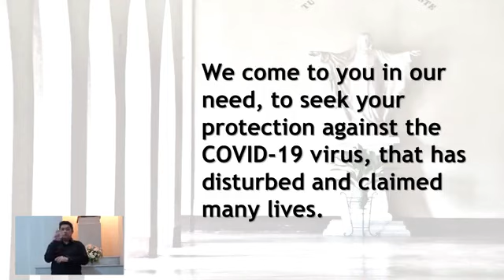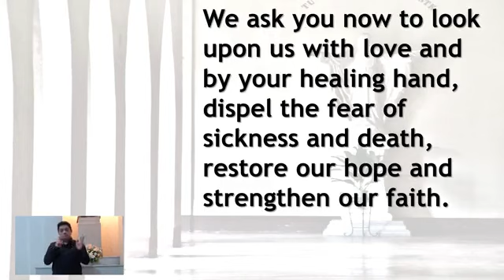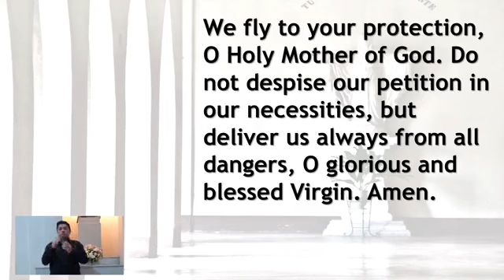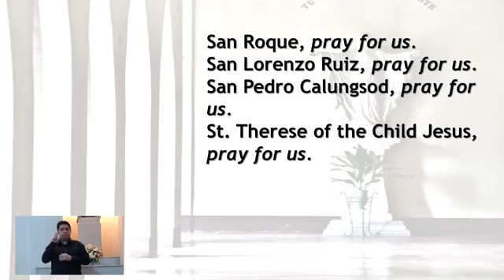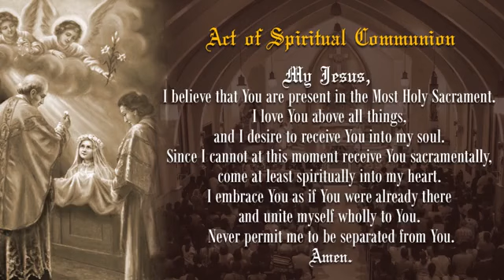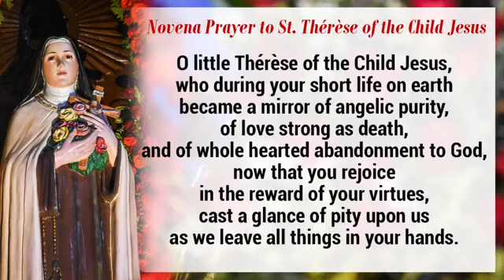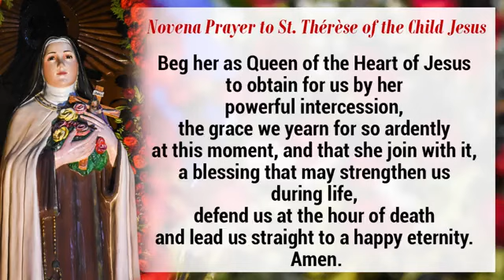CARMEL GILMORE NOVENA DAY 1